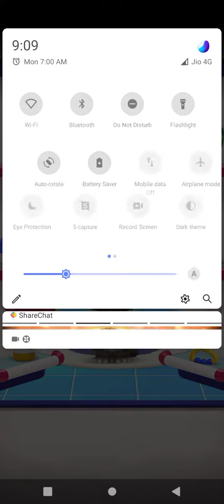January 2, 2023